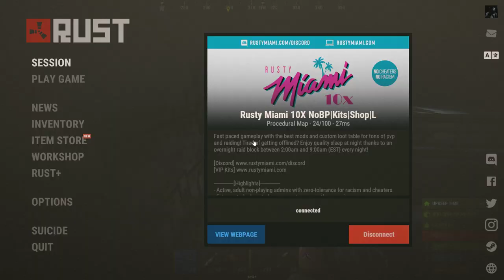My Little House in Rust (Rusty Miami)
This is a quick tour of one of my most recent bases. Miami Rust Server. Enjoy!